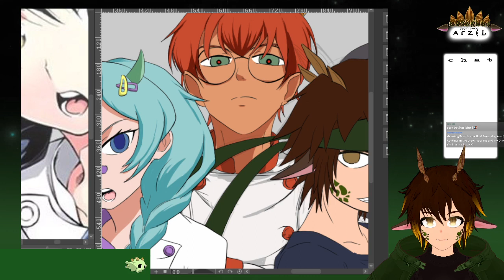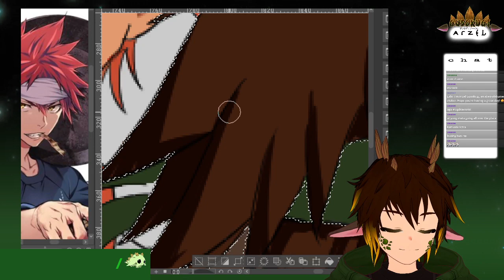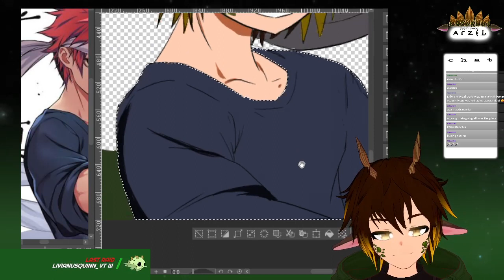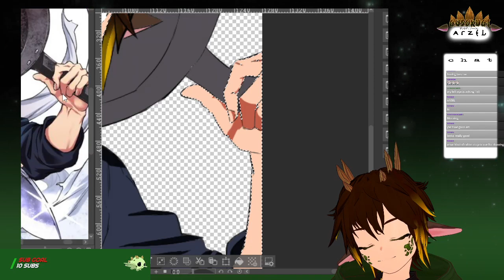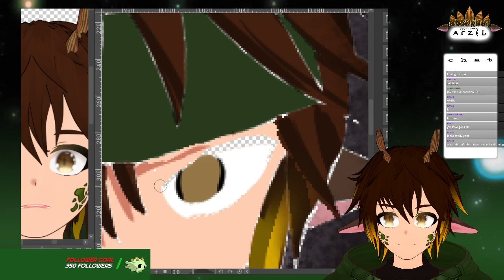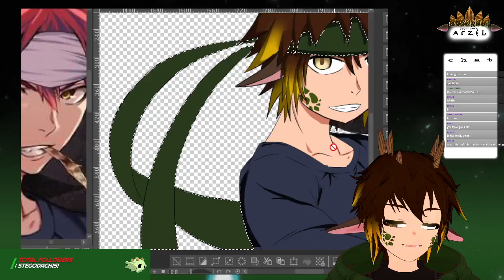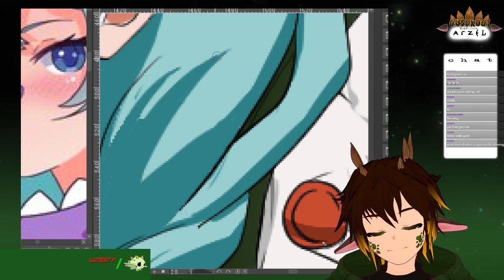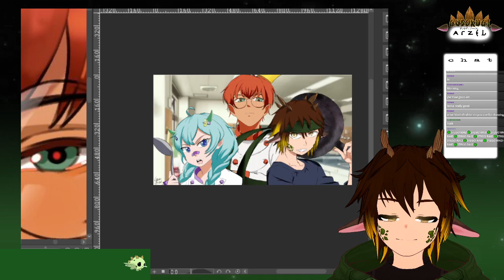[ART] Continuing the Drawing of me and my Dino Sibs! [Just Chill no mic I guess]